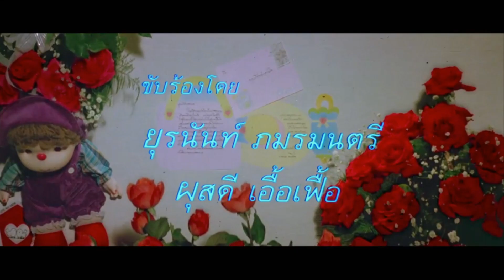เพลง ว้าเหว่ เวอร์ชั่นประกอบภาพยนตร์เรื่อง ไปรษณีย์สื่อรัก ปี 2529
หยุดยาวนี้ใคร ว้าหว่ ไม่ได้ไปเที่ยวไหน ฟังเพลง "ว้าเหว่" เวอร์ชั่นประกอบภาพยนตร์ ไปรษณีย์สื่อรัก ปี 2529 นำแสดงโดย พี่แหม่ม-จินตหรา สุขพัฒน์ และ พี่แซม-ยุรนันท์ ภมรมนตรี แถมเพลงนี้พี่แซมยังโชว์ฝีมือการร้องด้วยตัวเองด้วยนะ รูปหล่อแถมเสียงยังเพราะ อะไรจะเพอร์เฟ็คขนาดน้านนน

ชมภาพยนตร์ ไปรษณีย์สื่อรัก ได้ทางช่อง Ture Thai Film
- วันเสาร์ที่ 10 ส.ค. เวลา 21.00 น.
- วันอาทิตย์ที่ 11 ส.ค. เวลา 02.50 น. และ 11.35 น.

เพลง ว้าเหว่ ประกอบภาพยนตร์ ไปรษณีย์สื่อรัก
ร้องโดย พี่แซม-ยุรนันท์ ภมรมนตรี และคุณผสุดี เอื้อเฟื้อ